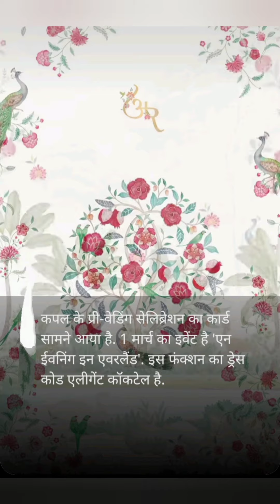क्यों खास अम्बानी परिवार के छोटे की शादी, मेहमानों को फॉलो करने होंगे यह रूल bollywood actorsnews